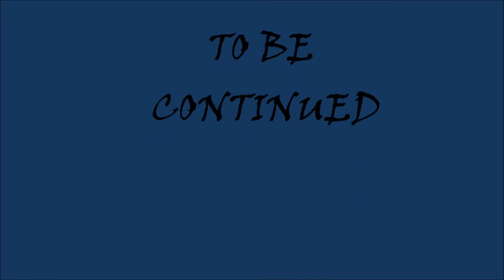Jinnato Ka Adda To Be Continued!!!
This Is Our New Short Movie This Has 5 More Parts This Is The First Part Of The Video Fadhelroxproduction